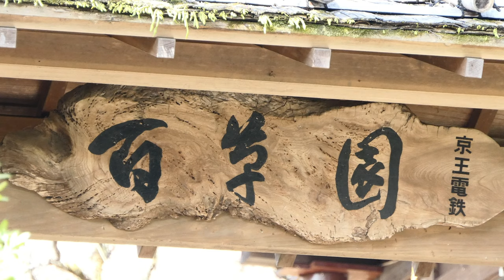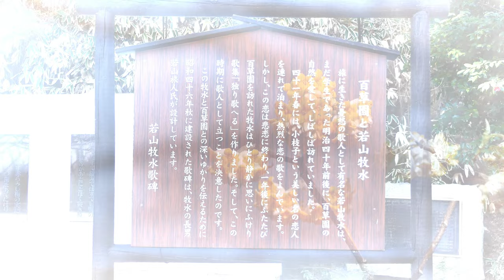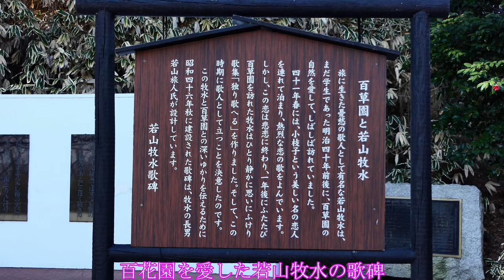4K 素敵な春のお花達との出会い‼京王百花園2021💘Cute Spring flowers at Keio Hyakkaen in Tokyo 2021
今の時期は梅が主役ですが、春がもうそこまで来ると可愛い草花も咲きだしました。
今日は何種類かのキュートな花々にご挨拶してきました。
Plums are the main characters at this time of year, but when spring comes, cute flowers have begun to bloom.
李子是一年中这个时候的主要人物，但是当春天来临时，可爱的花朵开始绽放。
พลัมเป็นตัวละครหลักในช่วงเวลานี้ของปี แต่เมื่อถึงฤดูใบไม้ผลิดอกไม้น่ารักก็เริ่มผลิบาน
지금의시기는 매화가 주역이지만, 봄이 벌써 거기까지 와서 귀여운 꽃도 피기 시작했습니다.
Plum adalah karakter utama sepanjang tahun ini, tetapi ketika musim semi tiba, bunga-bunga lucu mulai bermekaran.

BGMはノスタルジアの曲を使用しています。